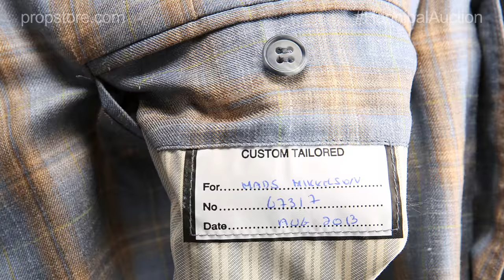Lot 554 - S2 E7 - Hannibal Lecter’s (Mads Mikkelsen) Three-Piece Suit with Overcoat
Hannibal Lecter’s (Mads Mikkelsen) three-piece suit with an overcoat from episode 207 “Yakimono” of Bryan Fuller’s thrilling drama series Hannibal. Hannibal wears an overcoat when he speaks with Will Graham (Hugh Dancy). The suit is from production but was added to this costume.

This costume consists of a button-down shirt and silk tie, a three-piece suit including a jacket, vest, and slacks, and an overcoat. The blue woven shirt features two tags with the initials “H” and “L” for Hannibal Lecter at the neck and displays no size information. The Canali tie is made of blue and yellow silk with a paisley pattern and labeled “107” on the backside. The Brooks Brothers brand overcoat (size 42R) is made of brown twilled wool. The Harry Rosen wingtip shoes (size 43) are made of brown leather. A wardrobe tag with episode and character labels is also included with the costume.

The three-piece suit is a custom creation for the character of Hannibal and is made of checked beige and light blue cloth. A label reading “Custom tailored for Mads Mikkelsen” is located inside the rear right pocket of the slacks. No sizing information is featured. This costume shows light wear with the buttons missing from the front closure of the shirt, but remains in good condition.